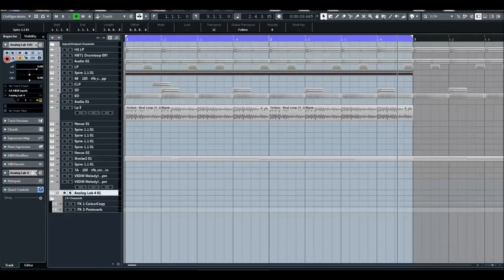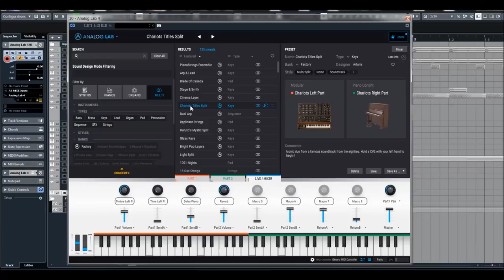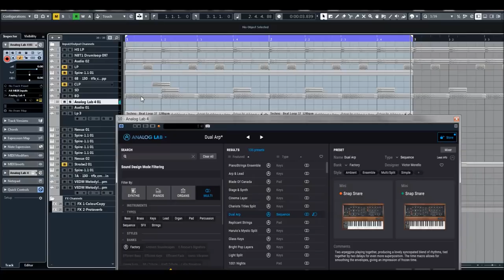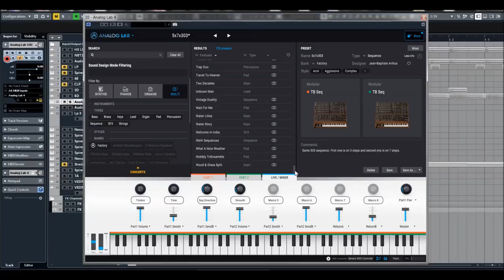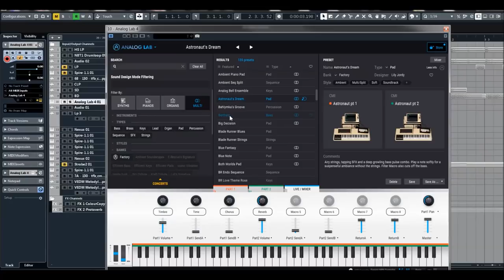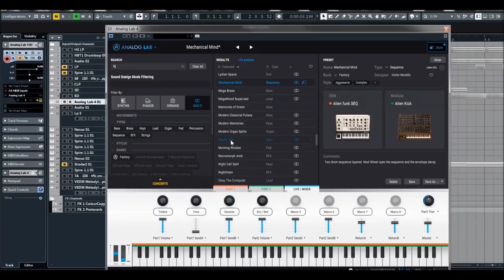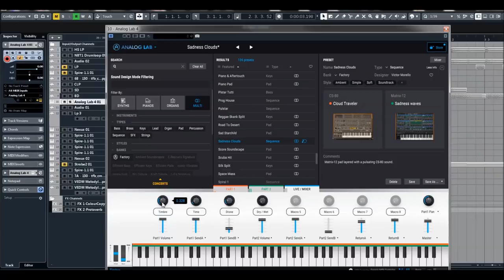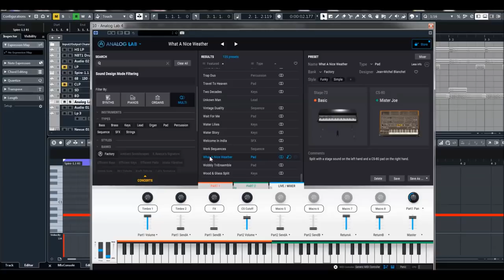Arturia | Analog Lab 4 | Multipresets Preview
* 10 integrated effects to color your sounds